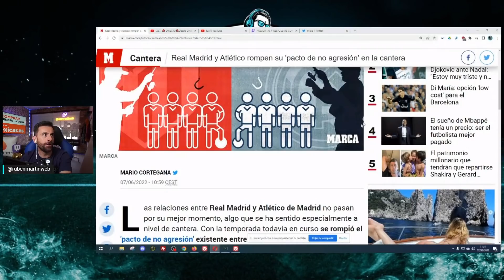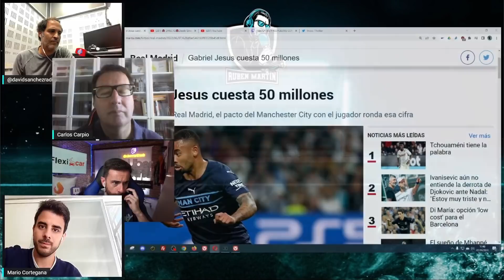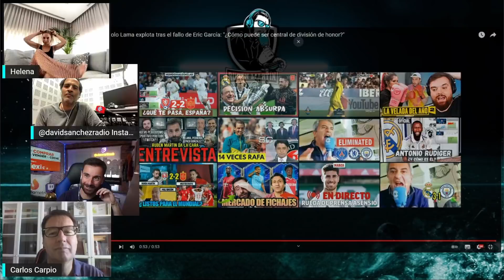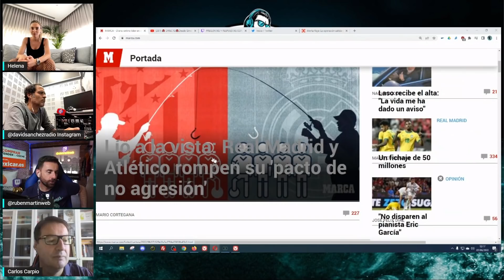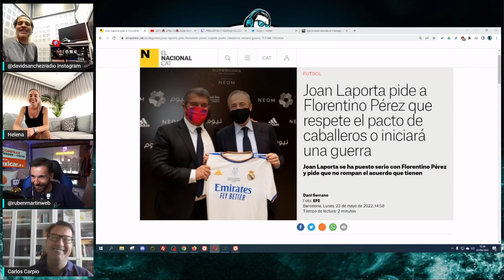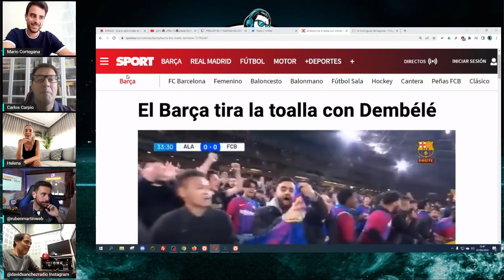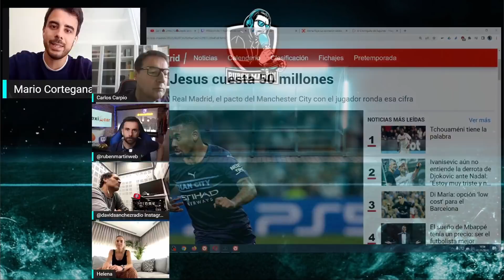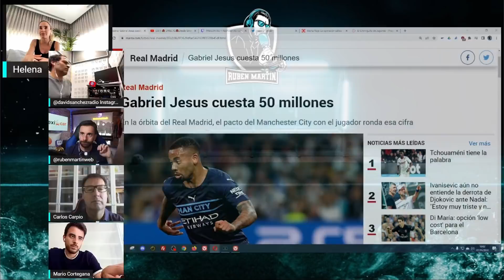MADRID Y ATLETI ROMPEN SU PACTO, ERIC GARCÍA, GABRIEL JESÚS, LEWANDOWSKI, TCHOUAMENI...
0:00 Madrid- Atleti rompen su pacto

12:10 Barça - Futuro vs Realidad

13:50 Gabriel jesus

15:26 Messi balón de oro

17:12 Eric García

28:49 La caverna de Mad vs Bar

36:35 Las bajas del barça

40:22 ¿Joao Félix al MAdrid?

48:36 EL himno del Madrid

51:33 Laporta-Tebas

1:02:10 David VS Dembele

1:13:50 Gabriel Jesús gusta

1:21:55 Joao Félix y Mendes

1:31:00 Lewandowski

1:34:48 Tchouameni